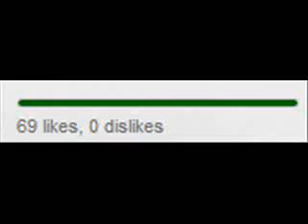69 likes!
69 likes!